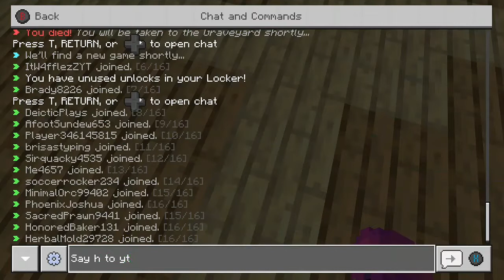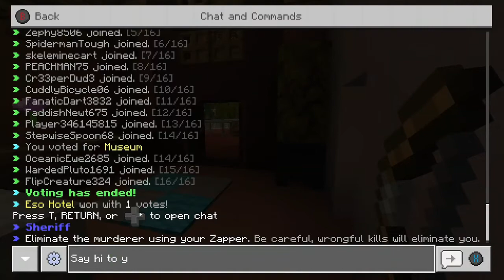I Hate This!!! (Minecraft Murder Mystery) Part 2